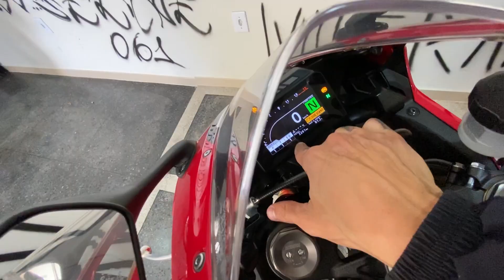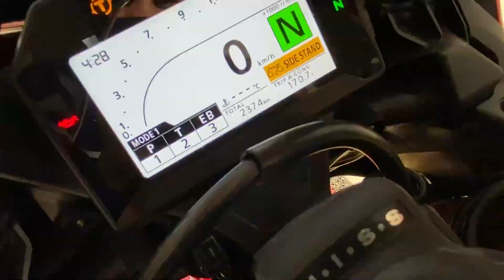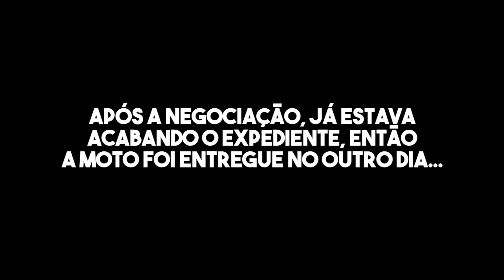COMPREI OUTRA CBR 1000